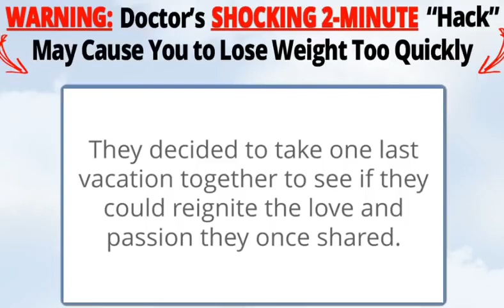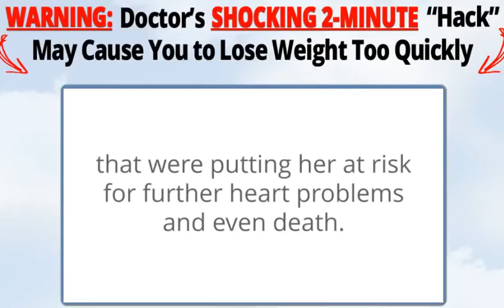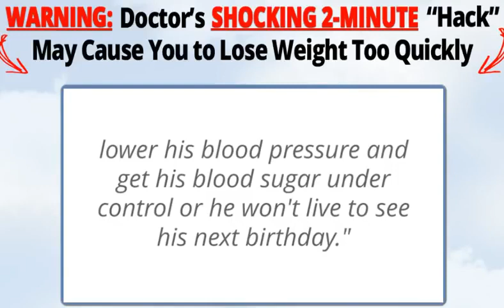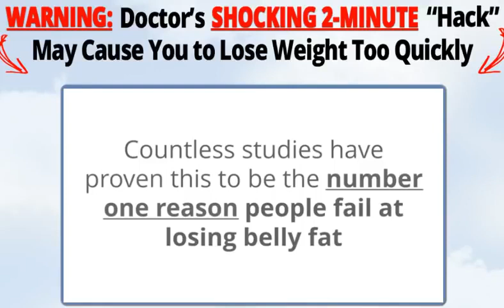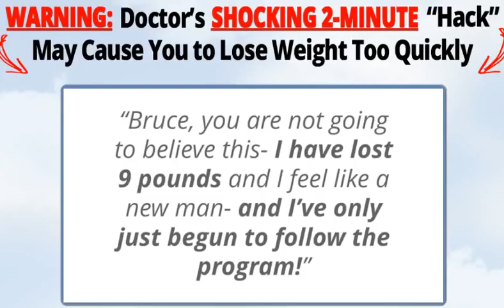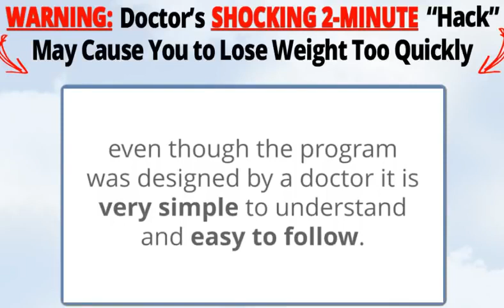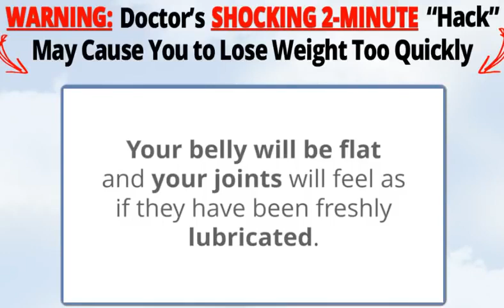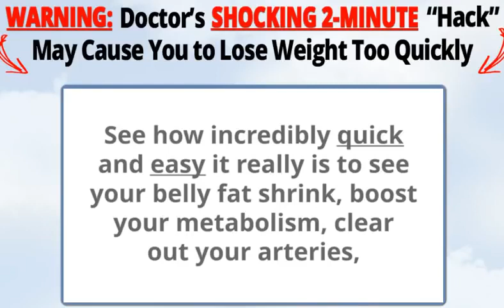the secrets to lose belly fat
Lean Belly Breakthrough 2 Minute Ritual to Lose Weight Review

Slender Belly Breakthrough is made by Bruce Krahn, fitness coach and the creator of a few top of the line body forming programs, this program is most appropriate for people over the ages of fifty that are thinking that its hard to shed pounds or having medical problems, for example, diabetes, misery, low drive and coronary illness.

In the program you will fit a special brief custom that could help with cardiovascular failure sufferers and assist you with losing as much as 9 pounds of muscle versus fat in three days or even 30 pounds in a single month!

A portion of the regions that are shrouded in the program

- List Of nourishments That Could Trigger A Heart Attack At Any Time.

- Blueprint On How To Improve Your Sleeping Metabolism.

- Different Herbs And Spices As well as nourishment Nutrients That Affect your Hormones And Give you Difficulty in Taking Off undesirable Fat.

- Signs That You Are At High Risk Of Heart Attack.

- Foods To Help You With Your Sex Drive.

- Health Tips On How To Make Your Body Burn Twice Your Body Fat In Three Minutes.

- A 60 Second Belly Fat Shred Workout Program That Will Take Up To 3 Inches off Your Waist In Two Weeks Or Less.

- Instructions On How To Get to the Root Causes Of Diabetes, Belly Fat and Heart Disease.

Also, Much More… .

Bruce Krahn has more than fifteen years experience as a wellness advisor, and has worked with numerous big names including Nelly Furtado, Tom Cochrane and Trish Stratus to give some examples and has directed various workshops and introductions as a persuasive wellbeing speaker for some spectators.

The Best Thing Is You Wont Have To Follow Any Strict calendars or tally calories or stress yourself over practicing each day into the ground or starving yourself, the entire program is basic for you to pursue and will Work For any Age Group up To 50+